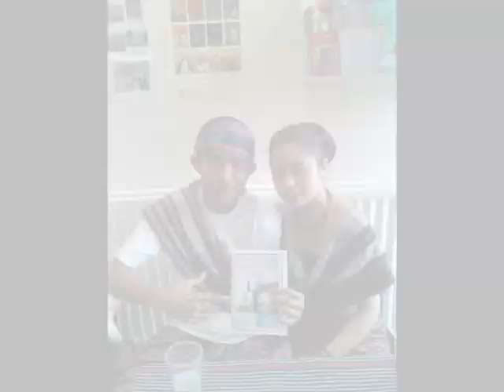East Timor Cup in Oxford!!!